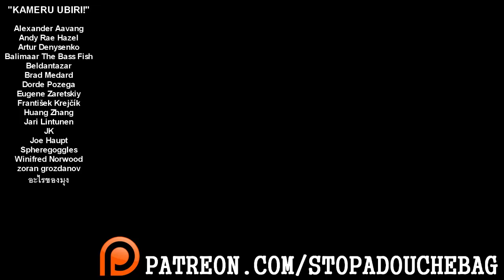"Escalation of the Situation"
Steve
Daryl Heaps
Adam Keating
Aleksandr Grigorjev
Alin Daju
André Oliveira Silva
Barry Woolgar
Bastiana
Calle Johansson
Daniel Chmura
Dave Eade
DB Wald
Dennis Willis
Dominykas D
Felix Freiberger
Ford Prefect
Francisco Lira Moreno
gary smith
Gergő Bátori
Greg
greg foster
Hans Noodleman
James Bass
Jessica Wood
Kelly Hancock
Ken Kasten
Malte Niemeyer
markus andersson
Mason L Kratz
Mircea
Neil Murray Cowan
Oliver Bungartz
Pistachio
RtotheProbpop
SGT ArmyGirl
Susan Crane
tdfront
Thalia Verkade
trashman
WillyPete
Łukasz Stawski
Henning Brunner
James Robert
R8rxKm&uzfXUjuy